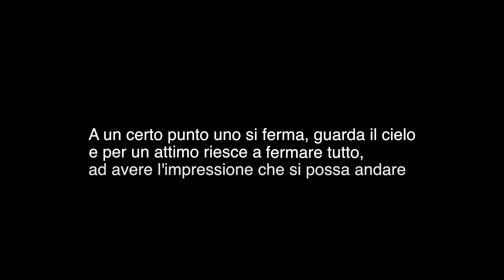42 - Lev Tolstoj - Guerra e Pace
Scelto da Francesca Tasso, letto da Pietro Micci

Ho scelto questo passo da uno dei miei romanzi preferiti, forse il romanzo più bello di tutta la letteratura, perché rende bene uno stato d’animo che talvolta mi è capitato di provare, quando in mezzo alle difficoltà della vita, in momenti di tensione o di passione, a un certo punto uno si ferma, guarda il cielo e per un attimo riesce a fermare tutto, ad avere l’impressione che si possa andare sopra a tutto, fermarsi guardare la bellezza dell’universo e forse anche - per un attimo - essere felici. - Francesca Tasso

“Era un tempo ghiacciato e chiaro. Sulle strade fangose e mezzo buie, sui tetti neri c'era un cielo scuro e stellato. Pierre, soltanto a guardare il cielo, non sentiva più l'offensiva bassezza di tutte le cose della terra a paragone dell'altezza dove si trovava l'anima sua. All entrata della piazza di Arbàt un enorme spazio di cielo stellato e scuro apparve agli occhi di Pierre. Quasi a metà di quel cielo, sopra il corso Precistenskij, circondata, avvolta da tutte le parti di stelle, ma distinguendosi da tutte per la sua vicinanza alla terra, la sua luce bianca e la lunga coda levata in alto, c'era l'enorme luminosa cometa del 1812, quella stessa cometa che annunziava, come dicevano, ogni sorta di sventure e la fine del mondo. Ma in Pierre questa splendida stella, con la sua lunga coda raggiante, non risvegliava nessun senso di paura. Al contrario, Pierre con gli occhi umidi di lacrime guardava quella stella lucente che, dopo aver percorso con indicibile rapidità spazi incommensurabili secondo una linea parabolica, a un tratto, come una freccia che si affonda nella terra, pareva essersi infissa in quel punto da essa scelto nel cielo nero ed essersi fermata sollevando energicamente la coda, scintillando e giocando con la sua bianca luce fra le innumerevoli altre stelle sfavillanti. A Pierre parve che quella stella rispondesse pienamente a ciò che era nella sua anima, raddolcita e fortificata, che si schiudeva a una nuova vita.”